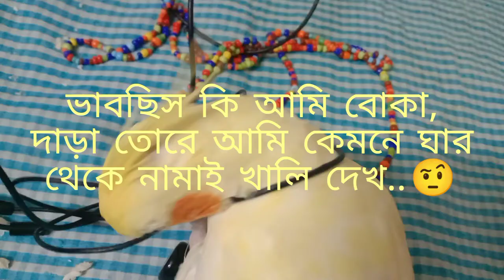POCO the boss | poco the BLUETOOTH bird | MAKSUDA's vlog